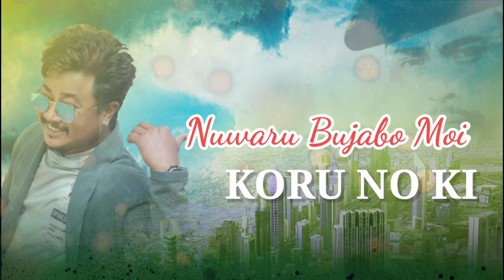FANTASTIC || Assamese Song || CHANDAN SHINA RABHA || RAJA_SARMA ||TYSON BONGJANG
FANTASTIC
Assamese Song
A New Dancing Number Song

Singer:
CHANDAN SHINA RABHA

FT : BASTAB NATH
Lyrics Tune: TYSON BONGJANG
Mix & Master: KOUSTAV SAIKIA

Cover Design: Chandan Shina Rabha
Lyrical Video : Blue Graphics (Panbazar)

Special Thanks:
Kushal Kashyap, Bijon Adhikari, Make, Neel Nipom, Hiya Medhi, Raja Deka, Bikash, Dhruba Kalita, Anupam Saikia, Angshuman Gogoi, Niren Nath.

LIVE SHOW contact 😁 😁 😁
CHANDAN SHINA RABHA

Inspired by Nepali Song FUNTASTIC
Singer _Almoda Rana Upreti/ Bidhan Rajdhandari)